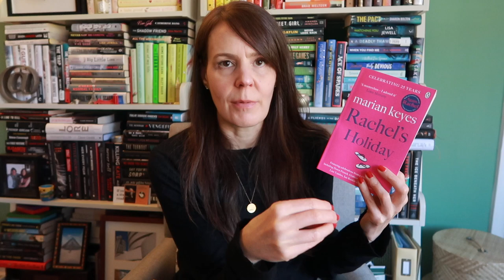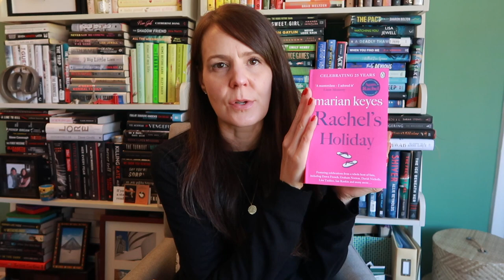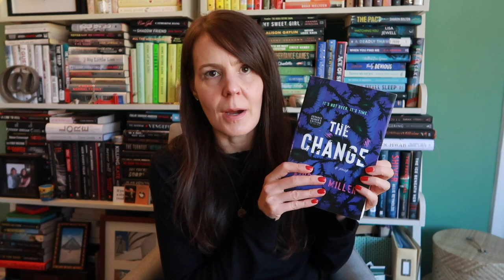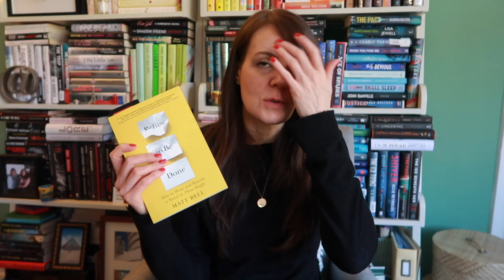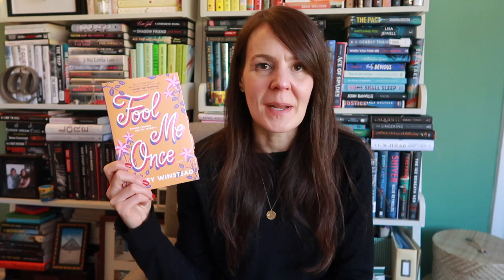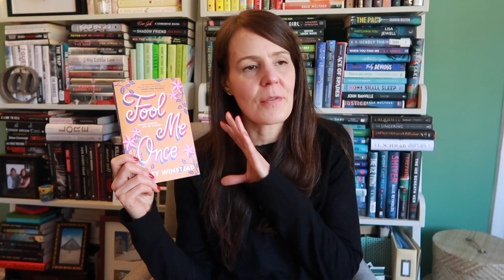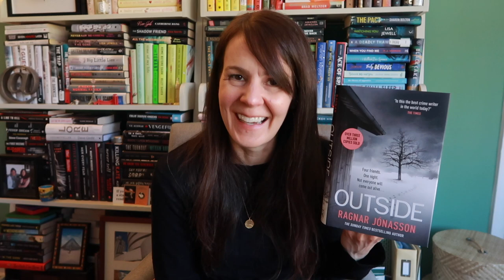IT'S A BOOK HAUL 📚💫💕| PreOrders. New Faves. Generous Gifts. And Writing Inspo!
Recapping the books I picked up (and was gifted and won!) over the past month or so!

📚 BOOKS & PEOPLE & PODCASTS I MENTIONED:
Rachel’s Holiday by Marian Keyes
In Five Years by Rebecca Serle
Fool Me Once by Ashley Winstead
The Change by Kirsten Miller
The Story Genius by Lisa Cron
Refuse To Be Done by Matt Bell
Six Stories by Matt Wesolowski
The Life We Bury by Allen Eskens
Outside by Ragnar Jonasson (out 6/28 in the US)
One of Us Is Dead by Jeneva Rose
Long Gone by Joanna Schaffhauen (out 8/9)
My Book Stand
My Game Changing Book Stand
Sisters In Crime (podcast)
The Shit That No One Tells You About Writing (podcast)
Jordy of Jordy’s Book Club (Bookstagram)
Dennis of Scared Straight Reads (Bookstagram)